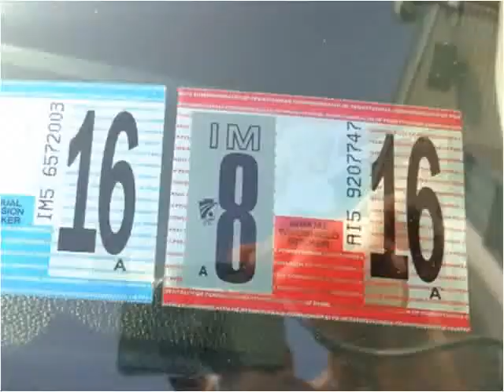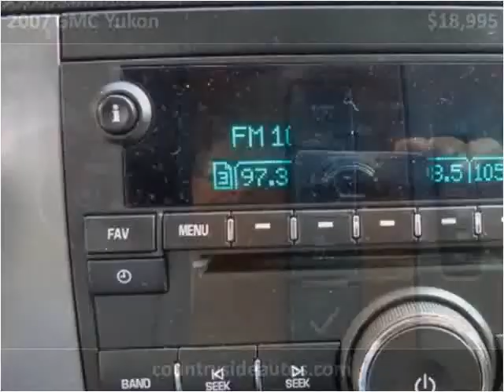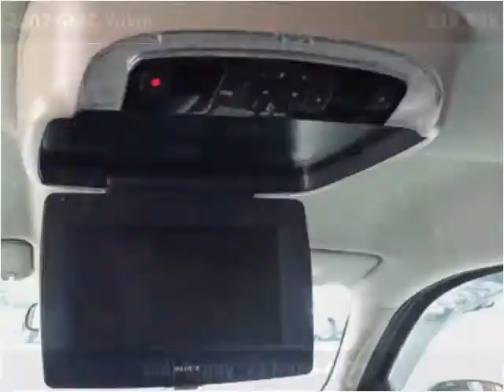2007 GMC Yukon Used Cars Adamstown PA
This 2007 GMC Yukon is available from Countryside Auto Center.